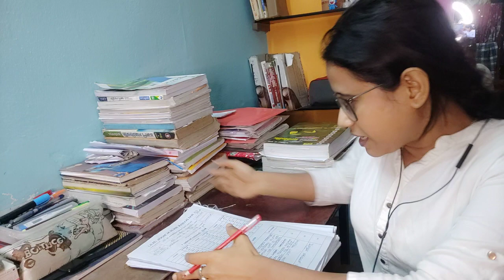উচ্চমাধ্যমিক math এর আগের ছুটি টাকে একটুও নষ্ট কোরোনা Biology ও Math দুটো subject ভাগ করে পড়ো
অংকের আগে ২দিন ছুটি এই সময় টাকে নষ্ট না করে বায়োলজি র কিছু চ্যাপ্টার আগে থেকে পড়ে রাখো